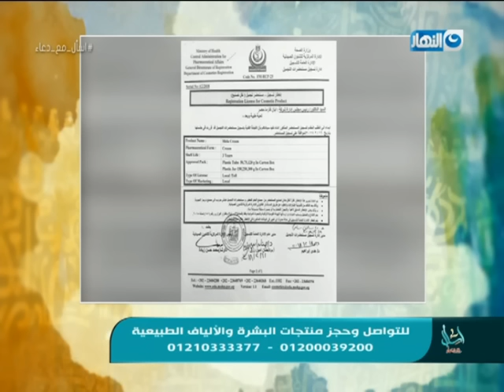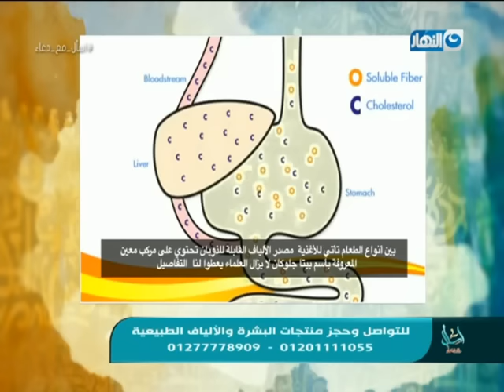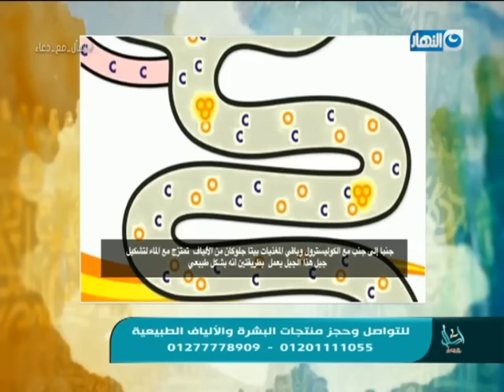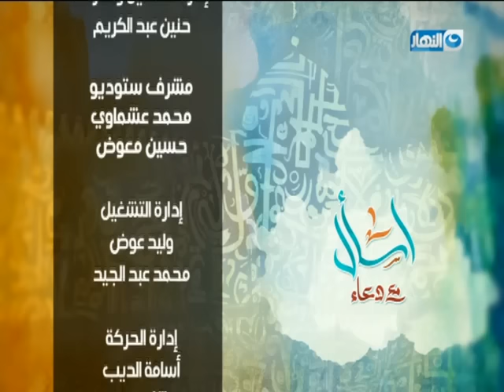اسأل مع دعاء | الحلقة كاملة | 25 فبراير 2019